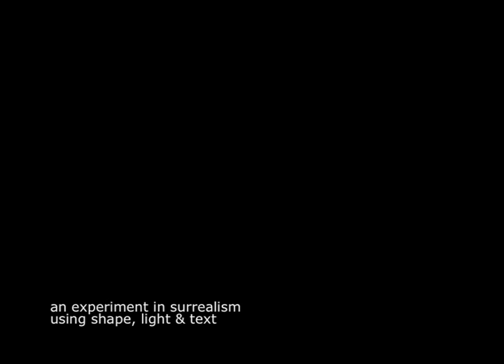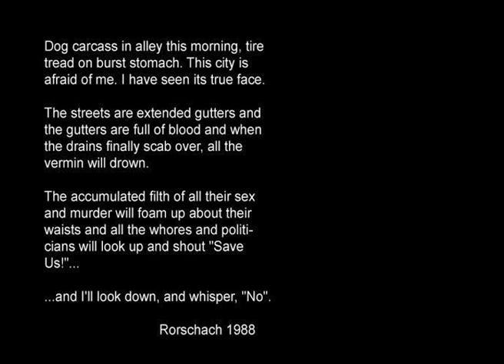Rorschach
An experiment in surrealism using shape, light & text